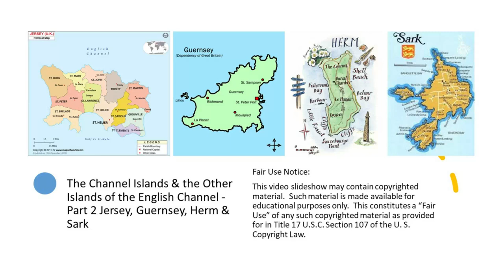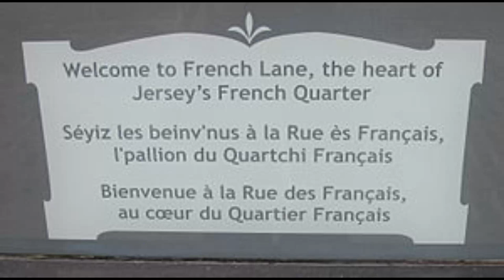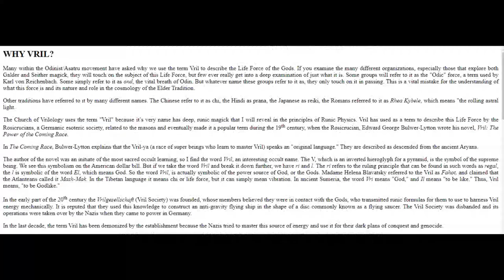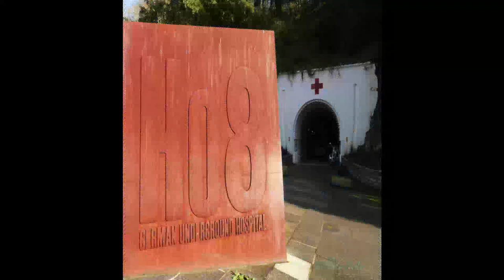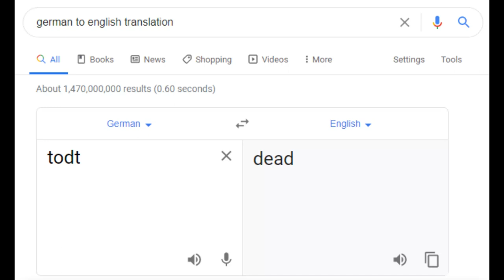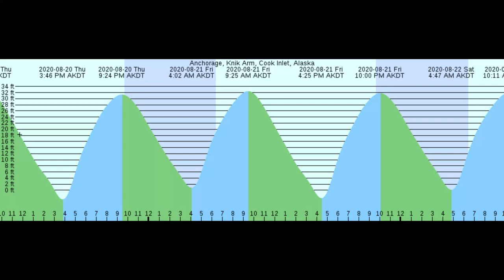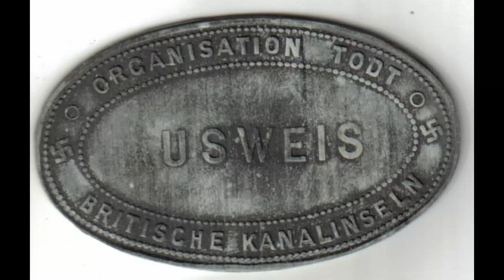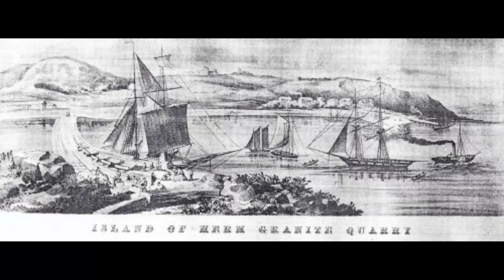The Channel Islands & the Other Islands of the English Channel - Pt 2 Jersey, Guernsey, Herm & Sark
We are told that The Channel Islands are a group of islands off the coast of Normandy, a region in France named after Normans, the Norse raiders, also known Vikings, who appeared on the coast at the beginning of the 9th-century, and eventually settled the region.

This is the second-part of a three-part series on the Channel Islands & other islands of the English Channel. In the first-part, I looked at the Channel Island of Alderney, and in the third-part, I will be looking at the Isles of Portland & Wight, and several others, which are also in the English Channel, but not considered part of what is collectively called the Channel Islands.